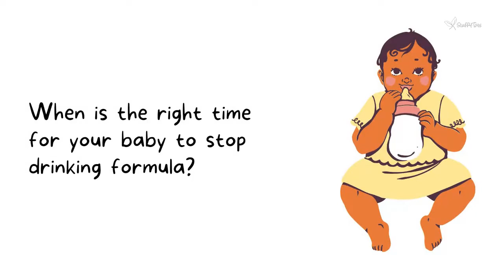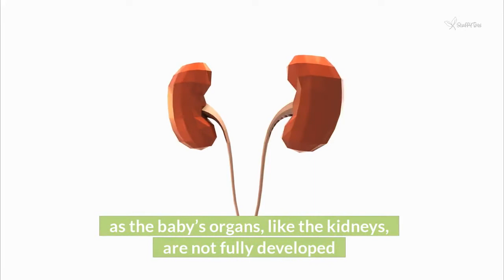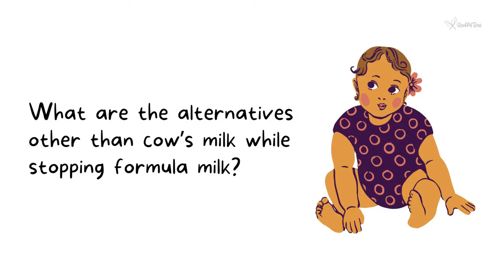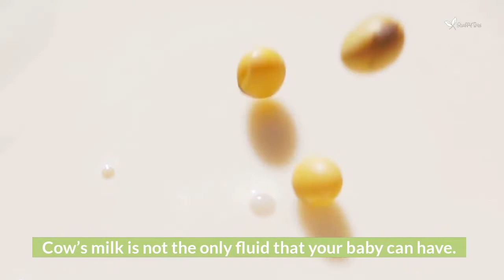How to Tell if Your Baby is Ready to Stop Drinking Formula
For those of you who use baby formula to feed your little one, the jostle begins with the process of choosing the right product that suits your baby.

You may feel that in the first few months, you must live day to day. Each day brings in new challenges and new learning with respect to your baby’s food habits.

Then, at some point in time when your baby has begun solid foods, you might wonder whether it is time to stop feeding formula.

In today's video, our in-house doctor shares some important advice on this topic. Join us!

Liked this video? Please check out the Stuff4Tots website and YouTube channel for more parenting tips and resources you might also enjoy:

How Long Is Baby Formula Good For?

Which Formula is Closest to Breastmilk?

Breastfeeding vs. Formula: What Happens If You Choose Formula Over Breast Milk?